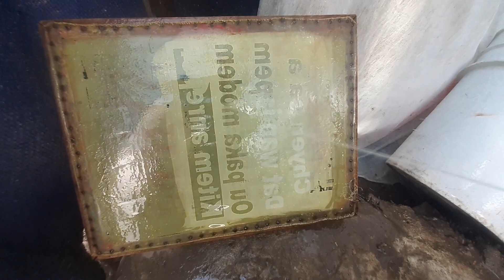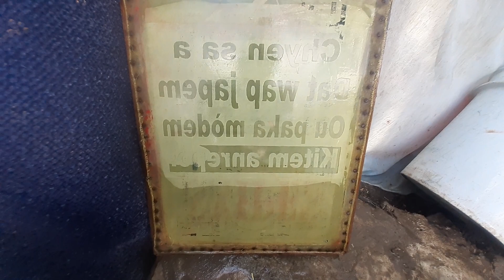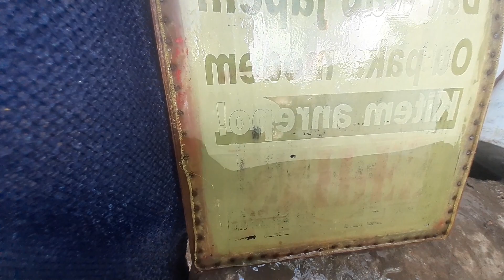men kòman pou'w fè bon devlopman ki pap kraze